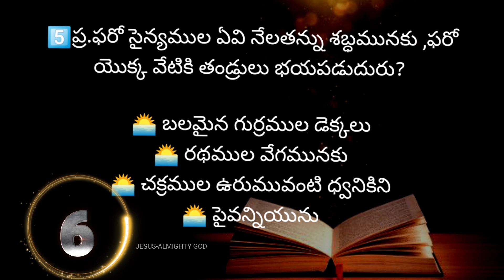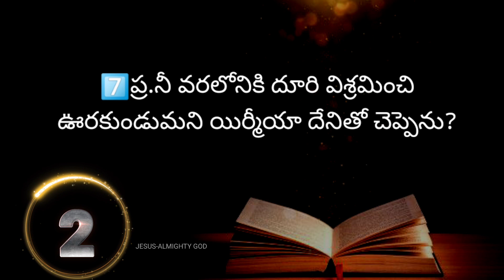యిర్మీయా గ్రంథము 47 వ అధ్యాయముపై బైబిల్ క్విజ్ | Bible Quiz on Jermiah Chapter-47